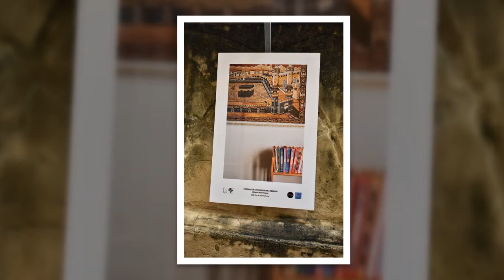TALAD NOI WALKING PHOTOS II BY NIKON D5600 20MM II BANGKOK PHOTOS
Talad Noi is a historical Chinese Ethnic community quarter on the bank of Chao Praya River. It is a worth to visit cause this area is always vibrant, clean and keep a lot of history on the chinese merchant family along the Chao Praya river. the small alleys now well decorated by beautiful mural by local artists and old buildings, garages converted to nice hostel or cofee shop.